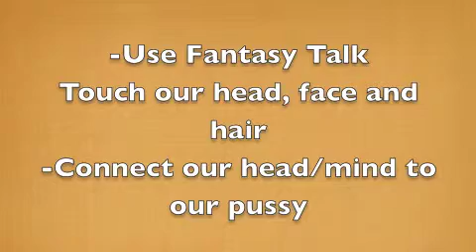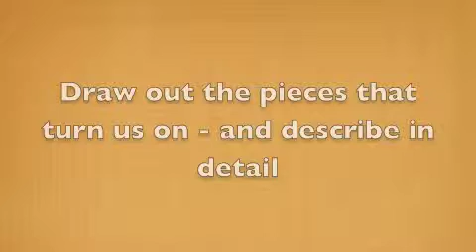Help Us Climax